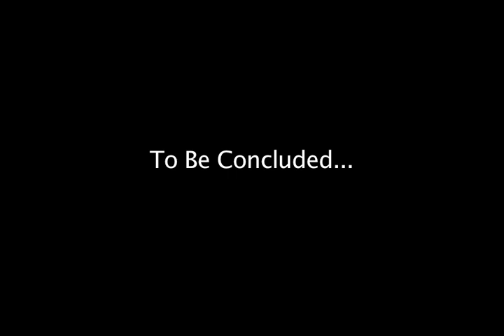ATX Supreme Saturdays: Serial Killer Gets His Heart Broken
Everybody's favorite serial killer is back! He's still... having problems.

Written by Nathan Wellman